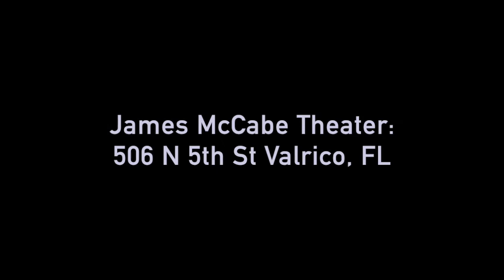'RENT' trailer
Presented by The Village Players & Directed by Domin Pazo

PLEASE NOTE: This show is R Rated. There will be carding at the door, so please don't forget your ID! Those that are under age and not accompanied by an adult will be turned away.

Dec. 4, 5, 11, 12*, 18, & 19/ 8pm Curtain
*Saturday December 12th: 3pm matinee AND 8pm Performances

Tickets: $15 General Admission/ $13 for seniors, students, & military with I.D/ $12 for groups of 10 or more
For reserved seating for groups of 10 or more, please call
The Village Players Hotline @ (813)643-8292

James McCabe Theater: 506 N 5th St Valrico, FL